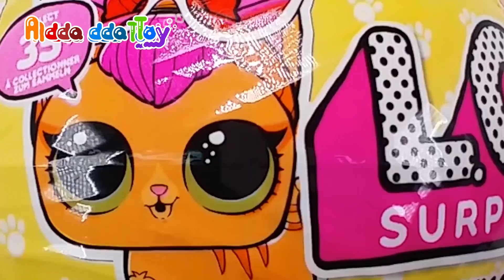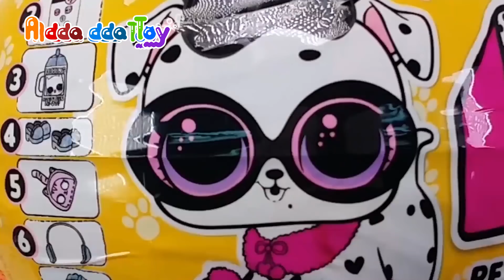[A dda dda Toys] dinosaur Jurassic World 2 Tyrannosaurus,Stegosaurus,Dino (for kids)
영유아가 안심하고 볼수있는 장난감 놀이 동영상 , 본 컨텐츠는 유아교육학을 전공한 제작진이 만들었습니다

This content is made by expert majored in children education, in this way, you will enjoy this play video with toys for chileldren.

Estos contenidos son elaborados por los productores especializados en la educación infantil, así podrá disfrutar este video de juego con juguetes apropiado para los niños.

 Ce sommaire est élaboré par les experts en l'éducacion préprimaire, donc vous pouvez jouir de cette vidéo de une activité jouet ou jeu pour les enfants.

لعبة الفيديو التي يمكن للأطفال مشاهدتها براحة، فلقد تم إنشاء هذا المحتوى من قبل منشئ متخصص في التعليم في مرحلة الطفولة المبكرة.

만화 영화와 같은 재미있는 이야기가 들어있는 장난감 놀이 영상

This playing video is for children by a specific proper history.

Video de juego con uso de juguetes que contiene una historia interesante como ánime

Vidéo de ensemblr avec usage de jeu que  contient une histoire intéresante comme un programme ánima.

هذه اللعبة هي لعبة فيديو تحتوي على قصص مضحكة مثل الرسوم المتحركة.